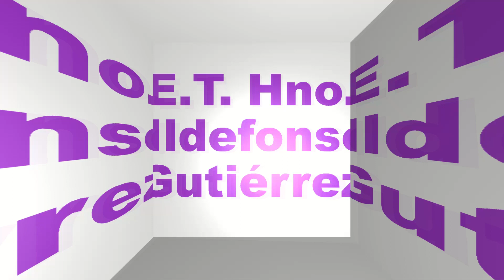Mi vida por diseño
Charla motivacional de un exalumno Marista a nuestros muchachos de Quinto y Sexto año.